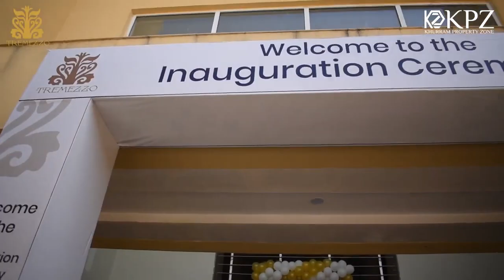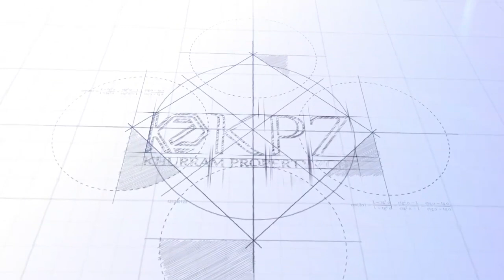Tremezzo Apartments | Inauguration Ceremony | Garden City | Shahid Qureshi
KPZ Developers is an emerging developing and construction company that develops visionary, designed, timeless elements to create phenomenal, balanced architectural statements in Pakistan's twin cities. Coalescing the futuristic commercial and residential projects constructed by KPZ Developers in Bahria Town, Rawalpindi, and Islamabad to create an urban paradise for the people who entrusted the house of trust.
Entrust the House of Trust

Galaxy Mall: 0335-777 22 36

Galaxy Heights: 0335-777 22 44

Galaxy Riveria: 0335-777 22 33

Galaxy Liberty: 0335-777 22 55
KPZ Developers (@DevelopersKpz)
KPZ Developers is an emerging developing and construction company that develops visionary, designed, timeless elements to create phenomenal architecture.
Followers
0
Tweets
11
Image

WhatsApp.com
Kpz Galaxy Riveria
Business Account